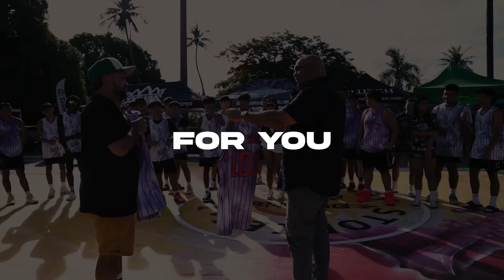Clutch Guam Sports – Final Score: October 30, 2023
ISA High School Football - FDMS Friars vs Guam High Panthers